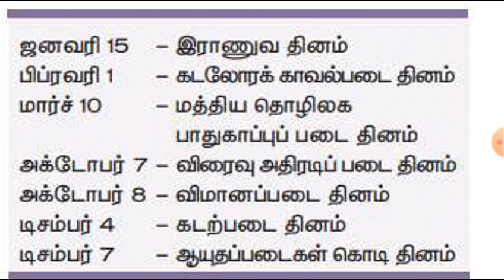Important days இராணுவம்,கடல்,விமானம் for tnpsc